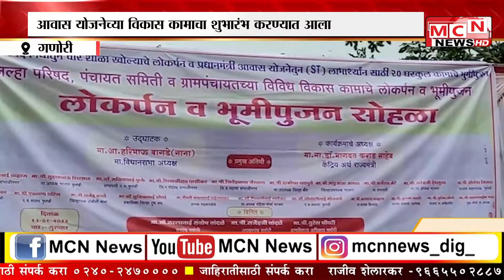MCN NEWS: फुलंब्री तालुक्यात गणोरी येथे जिल्हा परिषद,पंचायत समिती विकास कामाचा शुभारंभ